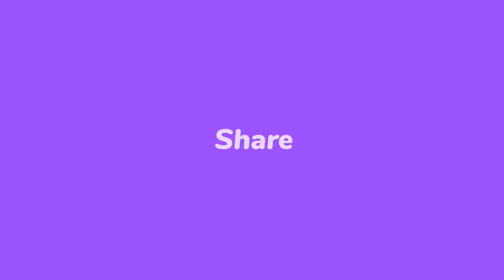Bèw! Yon chèn Tele fransèz fèk flite grenn Ariel mande pou FBI foukel/ RonyTimothée fèk salanbe IZO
Bèw! Yon chèn Televizyon fransèz fèk flite grenn Ariel mande pou FBI foukel/  RonyTimothée frape IZO